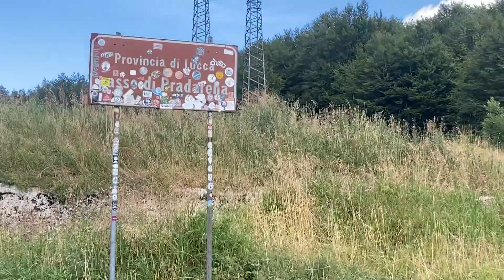Passo pedrarena 10/8/23